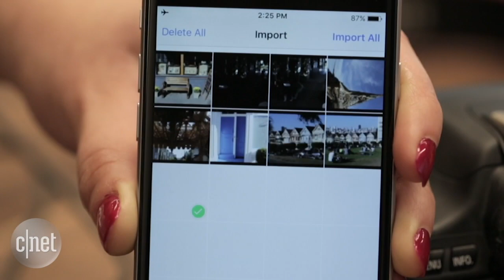How To - Transfer photos to your iPhone from a camera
Thanks to the iOS 9.2 update, you can now easily transfer photos directly from a camera to an iPhone, no computer or Wi-Fi required.